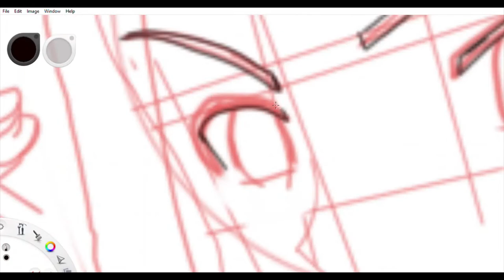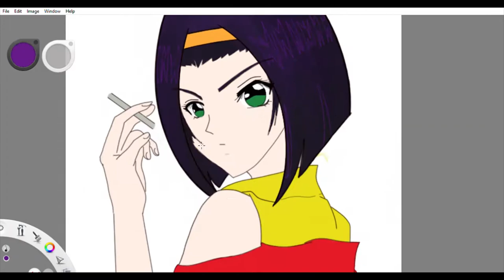Faye Valentine | Cowboy Bebop speed paint